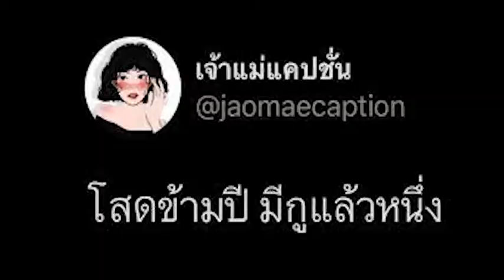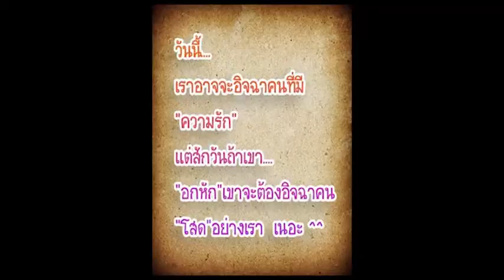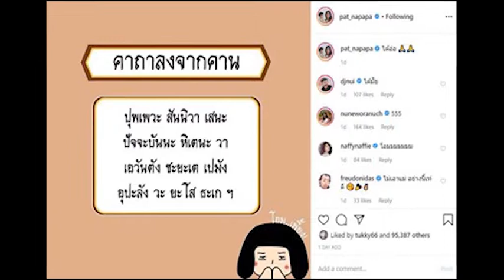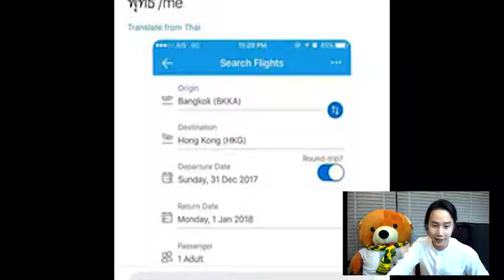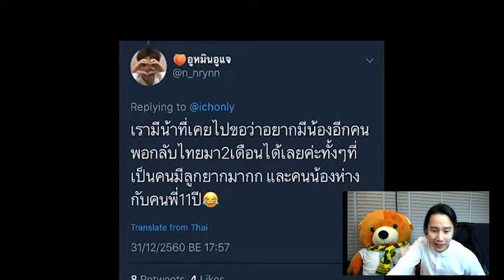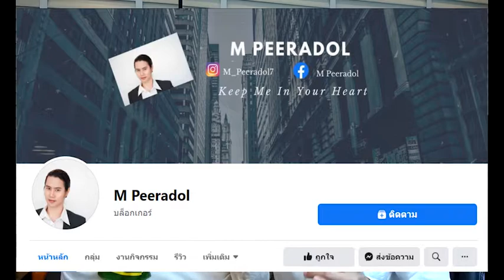มูที่ไหนมูยังไง ให้ได้คู่ เห็นผลจริงกับตัวเองมาแล้ว ลงจากคานทันใด คนโสดโปรดกราบ